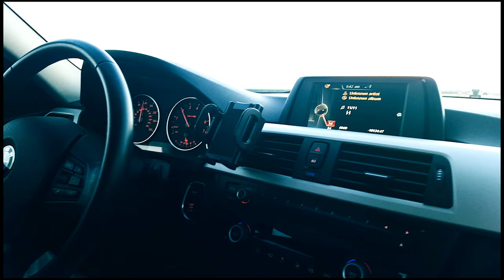Another Road Trip to Vegas || DJ Tiesto || Monte Carlo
Another road trip to Las Vegas and watching live DJ Tiesto in hakkasan. This time we stayed in Monte Carlo and had lot of fun.